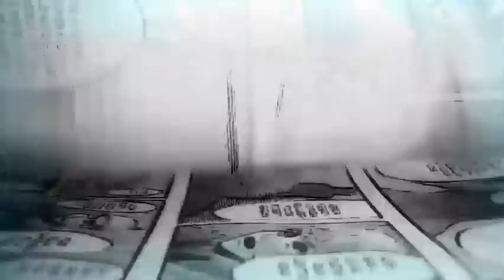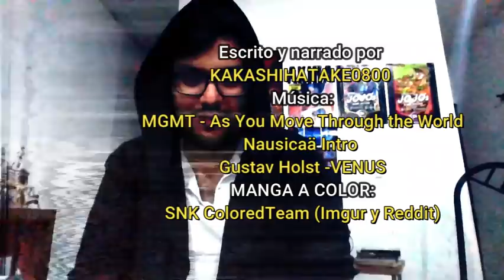La CLAVE detrás de SHINGEKI NO KYOJIN Y sus GRANDES MISTERIOS: "LOS FANTASMAS"(?)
Shingeki! Kyojin Chugakko.
En esta ocasión analizaremos el episodio 8 de este Spin-off que tiene muchas referencias y elementos más allá de lo evidente, este video tiene todo el inicio SIN SPOILERS Hasta el minuto 7, yo te aviso.